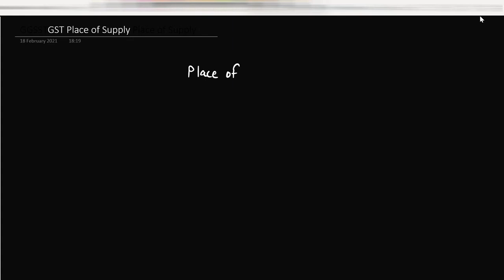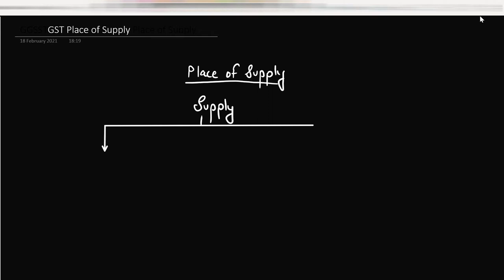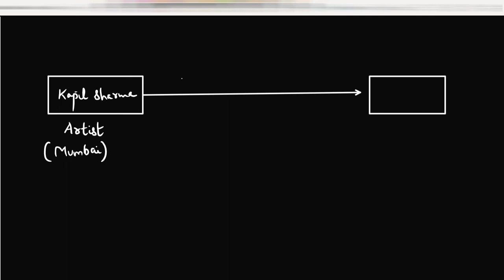Place of Supply under GST | Place of Supply with Examples | Place of Supply by Rahul Mohile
In this Video We will study the concept of Place of Supply with simple Examples
Place of Supply under GST | Place of Supply with Examples | GST Place of Supply

Place of Supply under GST | Place of Supply with Examples |

For Online Courses:- Click Below!!!